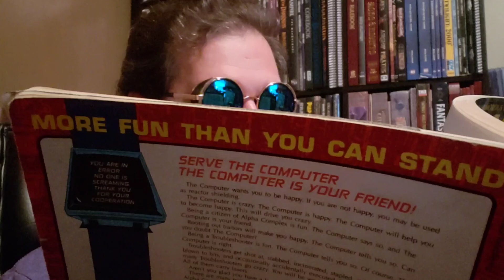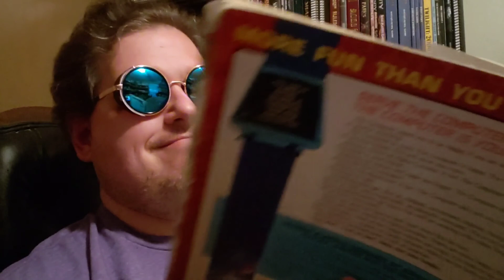The Art of the Master-Metagaming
Welcome to the seventh episode of The Art of the Master.  In this weeks episode I take a quick look at Metagaming.  I tell you what it is, why it can be bad, and most importantly why it can be good!  Suggestions?  Please leave them in the comments below.
GameMasters Guild is located at:
743 Ashley Drive
Crestview, Fl, 32536